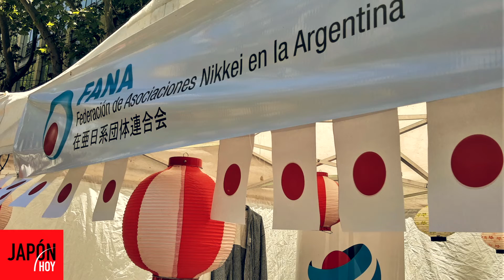"HAPPY DAY" - JAPON HOY” (24.11.2021) / JAPON HOY TV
Tema musical "Happy Day" interpretado por Claudia Oshiro con imágenes del programa de Japón Hoy del 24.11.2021)
** (Fragmento del programa JAPON HOY TV - 24/11/2021)
ver :